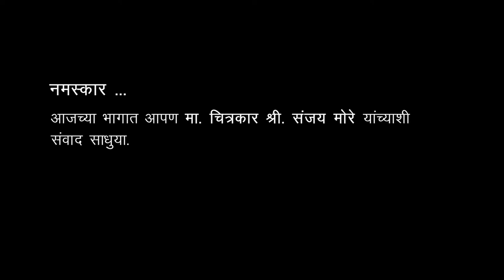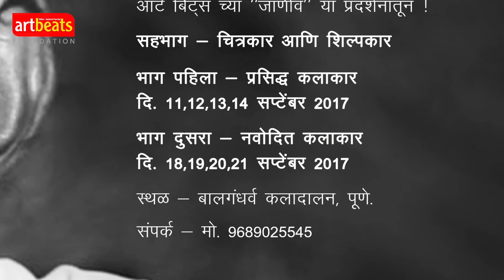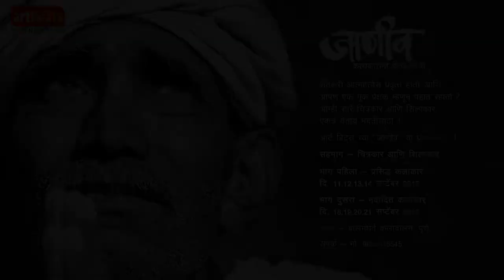Art Beats `Janiv' Art Exhibition SEP2017 I Artist & Prof. Sanjay More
Including all well-known Fine & Sculpture Artist in Maharashtra.